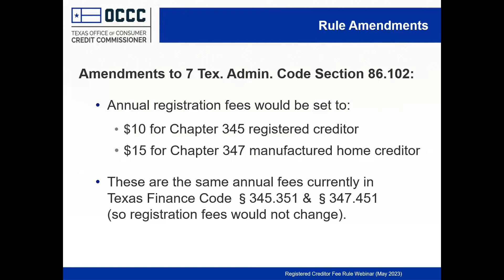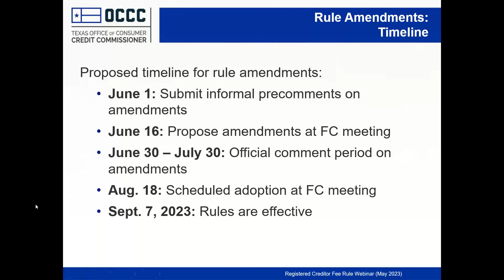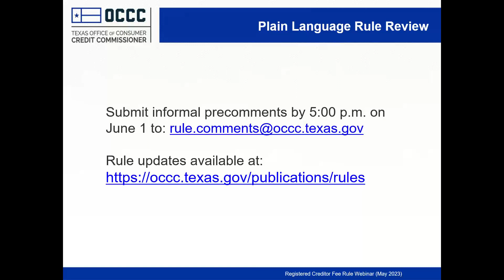Registered Creditor Fee Rule – May 31, 2023